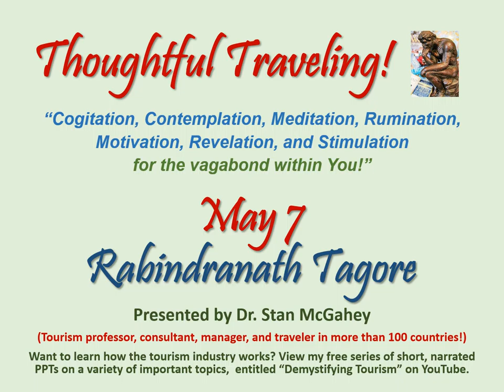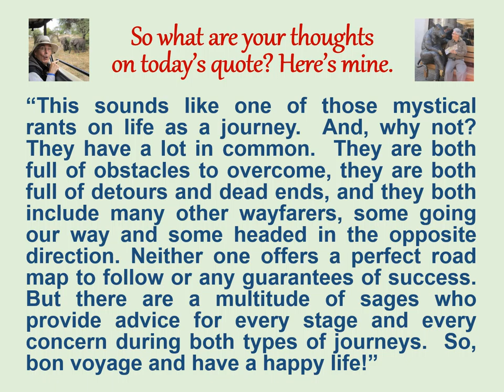Thoughtful Traveling - May 7 - Rabindranath Tagore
Greetings Thoughtful Travelers! Welcome to today’s thought for May 7th!  It’s by Rabindranath Tagore, a Bengali Indian educator  poet, and novelist who won the Nobel Prize for Literature in 1913.  He lived from 1861 to 1941.
“The traveler has to knock at every alien door to come to his own, and he has to wander through all the outer worlds to reach the innermost shrine at the end.”
“This sounds like one of those mystical rants on life as a journey.  And, why not? They have a lot in common.  They are both full of obstacles to overcome, they are both full of detours and dead ends, and they both include many other wayfarers, some going our way and some headed in the opposite direction. Neither one offers a perfect road map to follow or any guarantees of success.  But there are a multitude of sages who provide advice for every stage and every concern during both types of journeys.  So, bon voyage and have a happy life!”